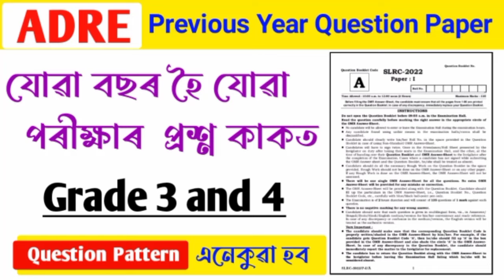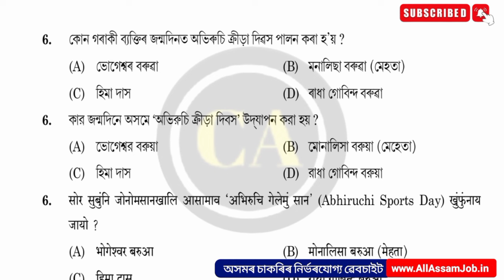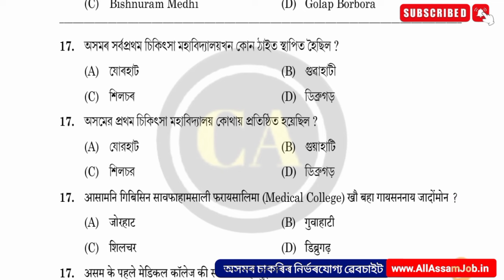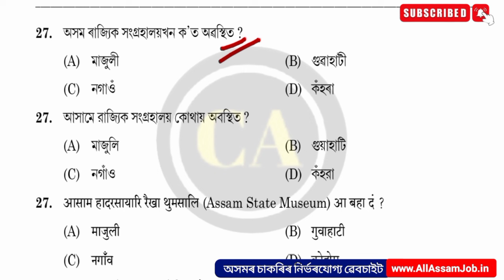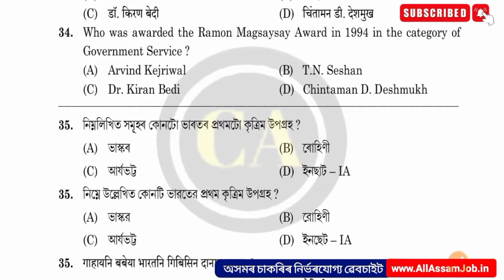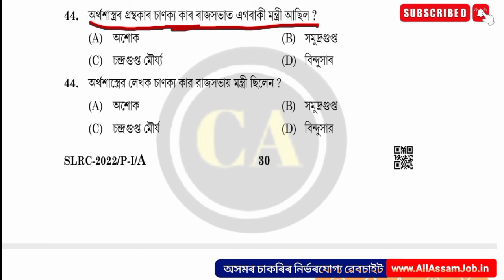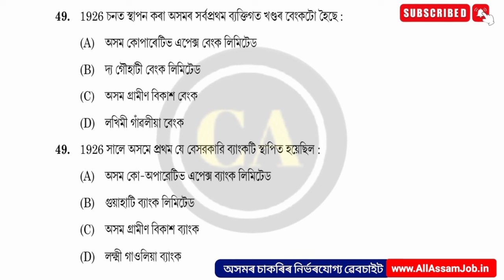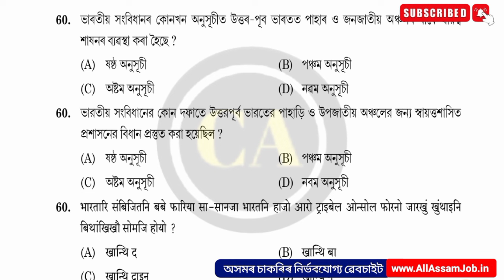ADRE Previous year question paper// পুৰণি প্ৰশ্ন কাকত সমাধান// Adre Grade III and IV Exam 2024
🙏নমস্কাৰ বন্ধু বান্ধৱী সকল স্বাগতম জনাইছোঁ অসমীয়া এডুকেশ্বন চেনেল CAREER ASSAM লৈ VIDEO টো চাই ভাল পালে LIKE কৰিব আৰু কিবা অসুবিধা হলে COMMENT কৰিব আৰু Channel টো যদি subscribe কৰা নাই SUBSCRIBE কৰিব আৰু bell icon tu দবাই All কৰিব নাপাহৰিব।
ধ্যানাবাদ 🙏

Career Assam
Reasoning questions for assam Direct Recruitment
Reasoning for grade iii nd iv exam
Assam grade iii privious question paper
Assam grade iv privious question paper
Assam grade 3 and 4 admit card
Grade 3 Assam admit card
Grade 4 Assam admit card
Grade 3 exam model question paper
Grade 4 exam model question paper
Assam grade 3 social science gk questions answers
Assam grade 4 social science gk questions answers
Assam grade iii social science gk questions answers
Assam grade iv social science gk questions answers
Assam grade 3 social studies gk questions answers
Assam grade  social studies gk questions answers
 Assam grade iii social studies gk questions answers
Assam grade iv social studies gk questions answers
Assam grade 3 history gk questions answers
Assam grade 4 history gk questions answers
Assam grade iii history gk questions answers
Assam grade iv history gk questions answers
Career Assam gk question answer
Target 12k GK
privious year questions
Most expected top 50 questions
Important science gk MCQ
Upcoming Assam police gk video
Scordemy
Upcoming Assam recruitment
Career Assam
Assam govt job 2024
Assam govt job career Assam
Assam police privious year questions
Assam gk question and answer 2024
Grade 4 questions and answers
Adre question answer
Adre admit card
Adre grade 3 question paper
Adre gk questions 2024
Adre english class
Adre English class 2024
Adre 2.0
Career Assam adre
Assam police exam gk question answer
Assam police Mode question paper 2024
Assam Direct Recruitment mock test
Assam Direct Recruitment mock test 2024

Career Assam